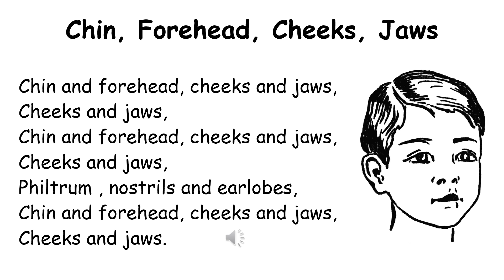Chin, Forehead, Cheeks and Jaws, Philtrum, Nostrils and Earlobes (Body Parts Song) Slow tempo, 60BPM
Tired of singing 'Heads and Shoulders, Knees and Toes'?
Here's a song to teach young children other body parts:
chin (dagu)
forehead (dahi)
cheeks (pipi)
jaws (rahang)
philtrum (filtrum)
nostrils (lubang hidung)
earlobes (cuping telinga)

Kindergarten (Prasekolah) Age 4
Early Science
SA 3.0 INVESTIGATION OF THE LIVING WORLD
Content Standard SA 3.2: Acquire basic knowledge on body parts and senses
Learning Standard SA 3.2.1: Pupils can identify body parts
(DSKP, KSPK)

Year 1:
Content Standard 5.1 Enjoy and appreciate rhymes, poems and songs
Focus: Demonstrate appreciation through non-verbal responses to... Learning Standard 5.1.1
i) simple chants and raps
ii) simple rhymes
iii) simple action songs

Focus: Say the words in simple texts, and sing simple songs with intelligible
pronunciation, rhythm and intonation
Learning Standard 5.1.2